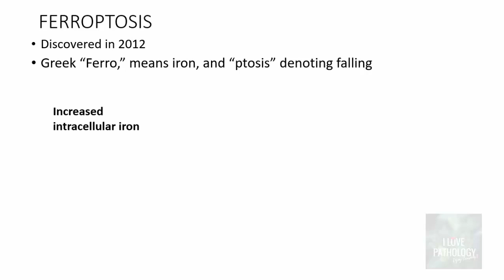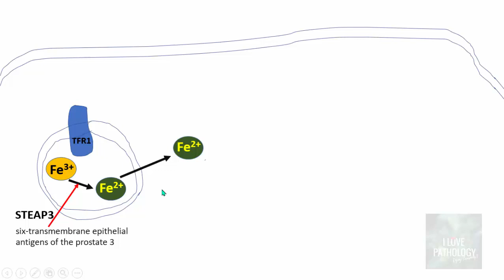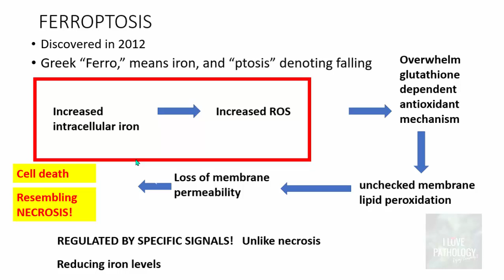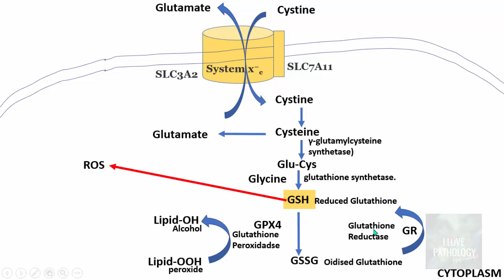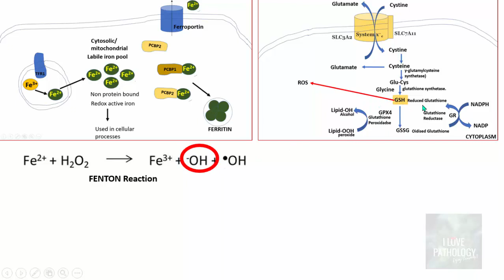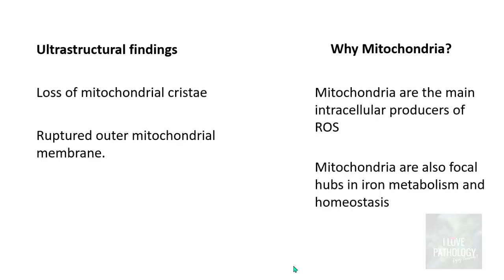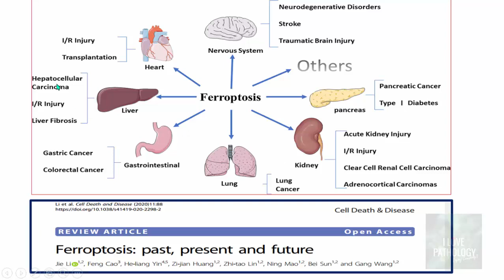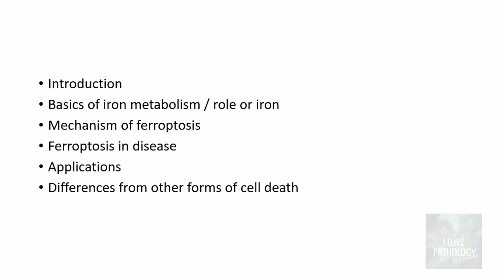FERROPTOSIS : Iron dependent Programmed cell death. Mechanism , Applications.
In this tutorial , you will learn about the ferroptosis , the mechanism and its application